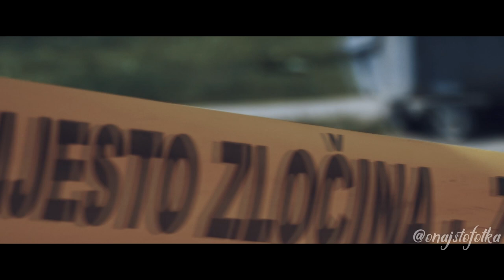Crvene ruže ulice (2019) | Official trailer - tatabrada.tv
Akcioni i edukativni kratki film „Crvene ruže ulice“ će imati svoju premijeru u CineStaru (BCC) u Tuzli u četvrtak, 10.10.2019. sa početkom u 18 sati. U narednom mjesecu,  film će  biti prikazan i na uglednim TV kućama , festivalima, kulturnim institucijama grada Tuzla a uskoro u Srebreniku i drugim gradovima u BiH.